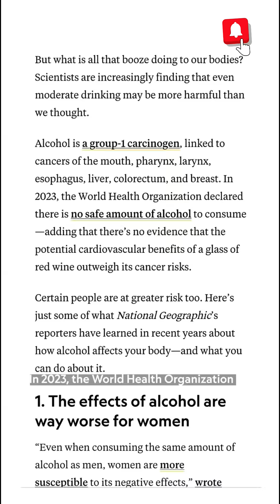"Alcohol and the Sleep Enemy: What is Hangxiety?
The word "hangxiety" is a combination of "hangover" and "anxiety." It refers to the feeling of anxiety and uneasiness experienced the day after drinking alcohol.

Why Does Hangxiety Happen?

1. Alcohol Affects Brain Chemicals:
Alcohol increases the activity of GABA, a calming neurotransmitter in the brain, making you feel more relaxed and happy while drinking. However, the body tries to maintain balance, leading to an increase in excitatory chemicals like glutamate the next day, which causes anxiety and restlessness.

2. Sleep Quality Decreases:
Although alcohol can make you feel sleepy, it actually reduces sleep quality. Deep sleep and REM sleep stages are disrupted. Lack of proper sleep directly increases anxiety levels.

3. Blood Sugar Drops:
Alcohol can lower blood sugar levels. Low blood sugar can lead to irritability, nervousness, and feelings of unease.

4. Dehydration and Electrolyte Imbalance:
Alcohol dehydrates the body. Dehydration can trigger headaches, fatigue, and heightened stress levels.

5. Guilt and Social Anxiety:
Sometimes, actions taken under the influence of alcohol can lead to feelings of regret and shame the next day, further increasing "hangxiety."